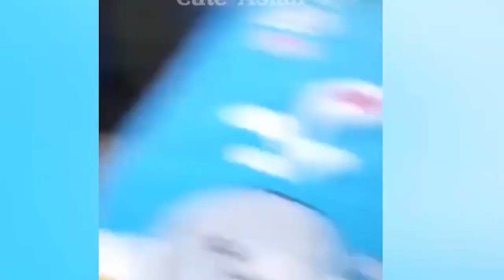Funniest Animals 2023 😂 Best Funny Cats and Dogs 😺🐶 Part 20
THE MOST FUNNIEST ANIMALS🙀🐶🐷 TRY NOT TO LAUGH 😂

In this section, I share with you collections of jokes, funny pictures and memes from the Internet.

THE BEST FUN WITH CATS😼 THE MOST FUCKING ANIMALS 🙀🐶🐷
THE MOST FUNNIEST VIDEO ABOUT ANIMALS🙀🐶🐷